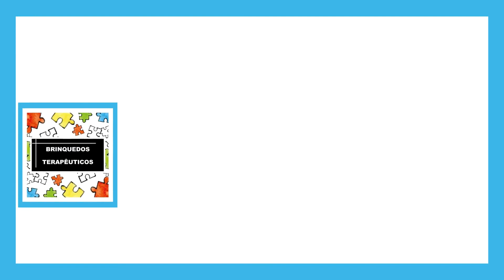Como diferenciar TEA de TOC em adultos